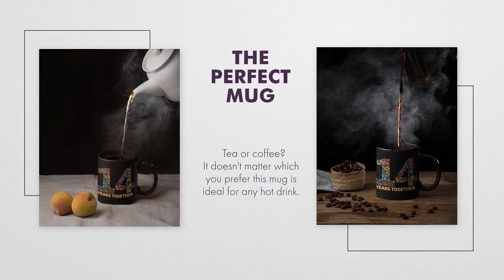Joomla Shop: 14th Birthday Limited Edition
Joomla is 14 on August 17.
Join the party and celebrate in style with our new and limited edition designs available

Don't wait, this edition will be available only until August 31st.